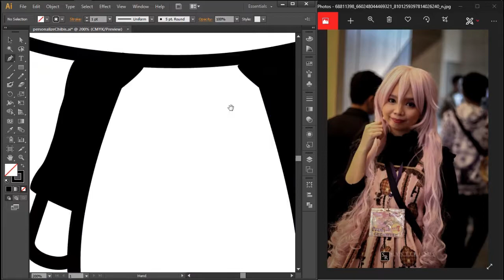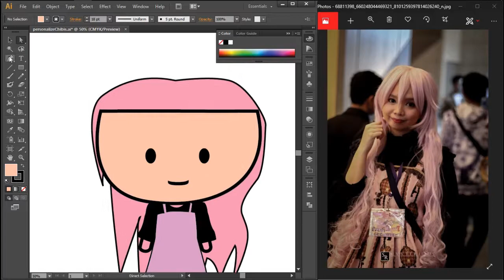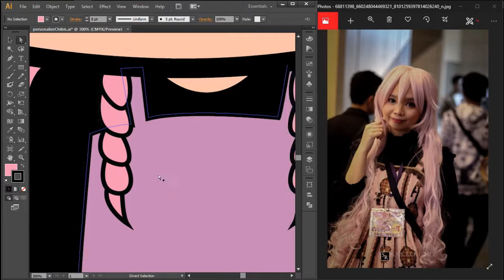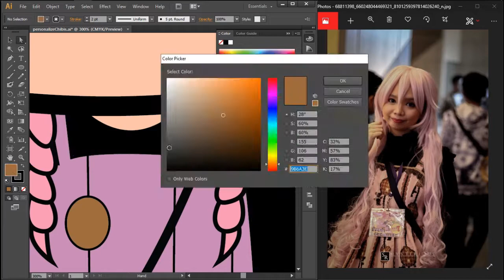Speed Vector video VLOG#2 || One of my favorite filipina cosplayer!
Second Speed Vector video VLOG, this time is one of my fav cosplayer and old friend Lalinn :D
I kinda have this idea to have a chibi version of herself.

SUGGESTIONS? I humbly need any tips and tricks on maximizing my skills on vectors!

Software used:
 - Adobe Illustrator CS6 (Vector)

Thanks for the Photo ref!
MYXTERIOUS PHOTOGRAPHY